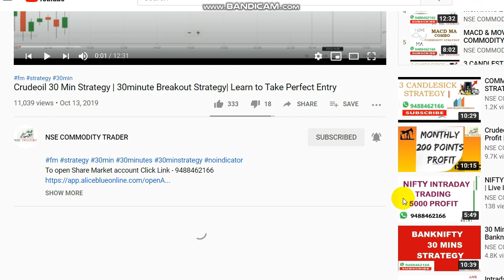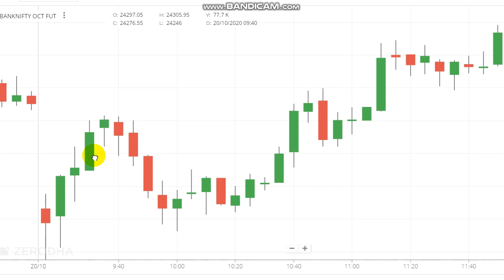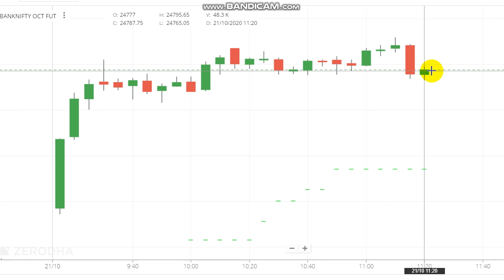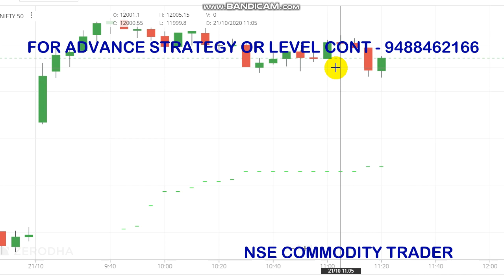Bank Nifty Intraday Trading Strategy | BankNifty Intraday Analysis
To Open Trading Account Click the Link -  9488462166

Crudeoil Levels,
Share market,
Stock market,